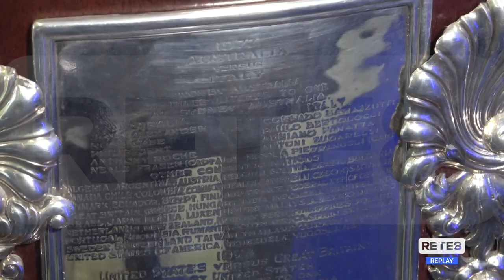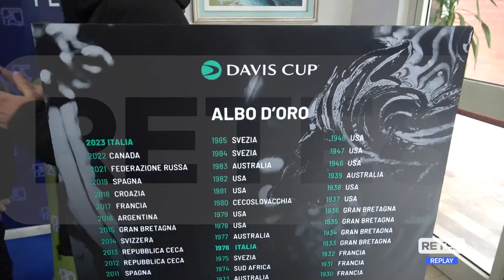Tennis - La Coppa Davis in Abruzzo